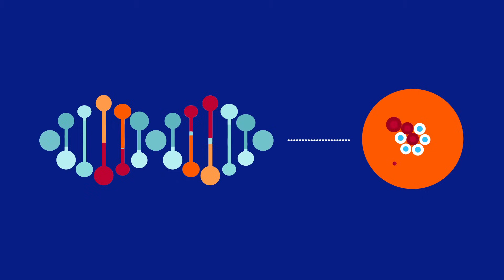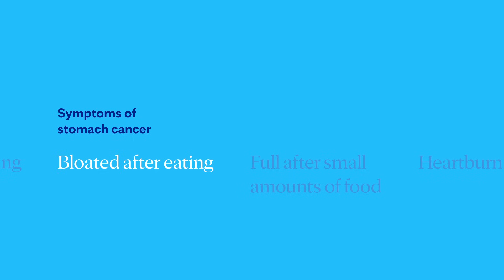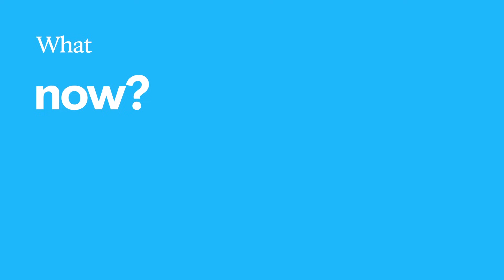Mayo Clinic explains stomach cancer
Learning about stomach (gastric) cancer can be intimidating. Mohamad (Bassam) Sonbol, M.D., an oncologist at Mayo Clinic, walks you through the facts, the questions, and the answers to help you better understand this condition.